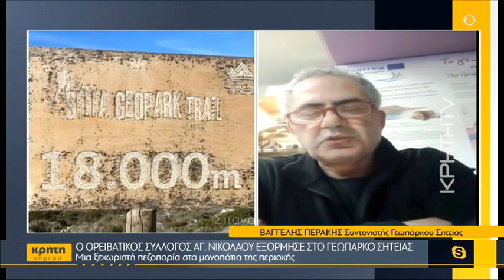Ο Ορειβατικός Σύλλογος Αγ. Νικολάου εξόρμησε στο γεωπάρκο Σητείας